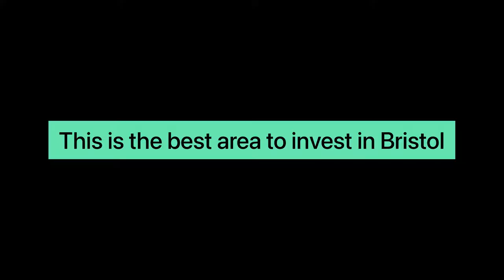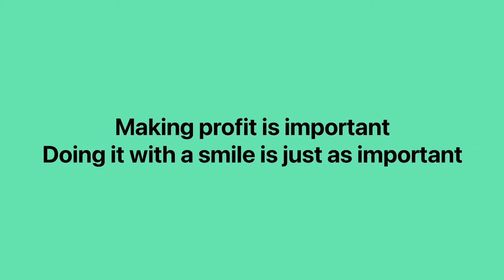Property Investing Bristol // £300,000 investor tour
Bristol is our hometown and it just so happens to be the #1 place to invest according to Aldemore's City Tracker. Bristol is a goldilocks zone, plenty of capital appreciation in the future but not so expensive right now that deals don't stack, plus really high rental demand.

We took James and Ant from Evo Homes around Bristol and showed them the property we used their £300k on.

We use our time, knowledge and skill to give private investors great returns on their money.